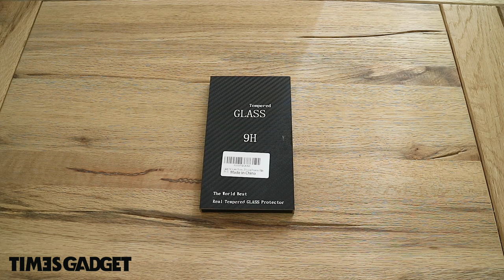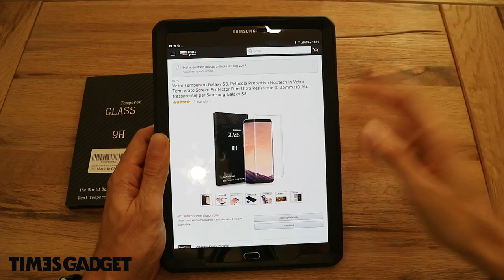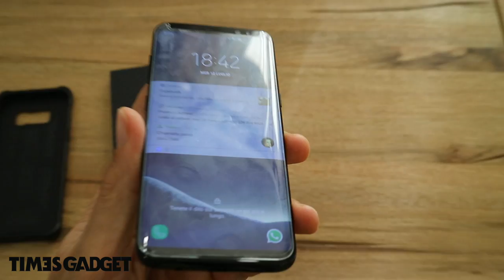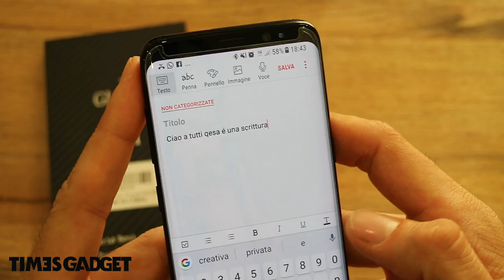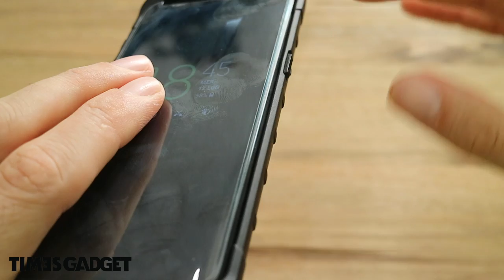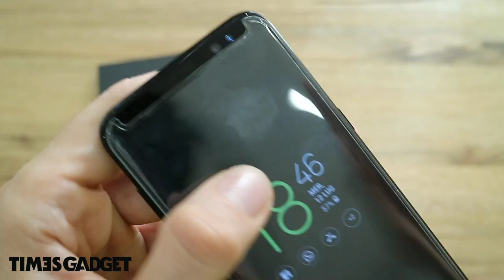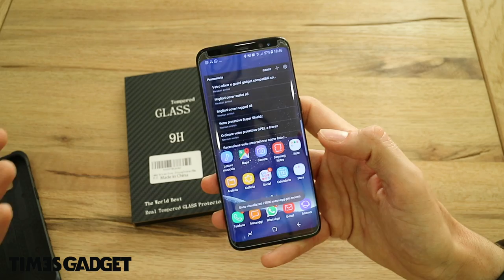Vetro temperato per Galaxy S8 e S8 Plus, da NON comprare!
Un vetro temperato per Galaxy S8 e S8 Plus, da NON comprare! Un prodotto che ho voluto recensire e farvi vedere ugualmente, per non farvi spendere soldi inutilmente e per darvi anche una mano nella scelta e nel selezionare i migliori prodotti di questo genere.